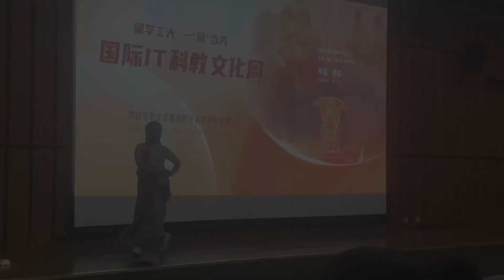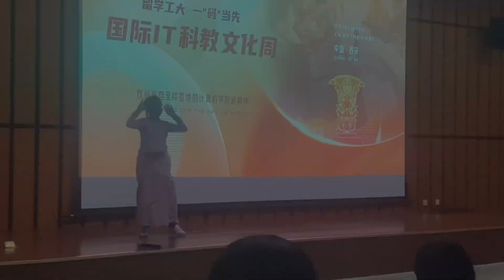Life in China 🇨🇳 | international cultural festival By NWPU